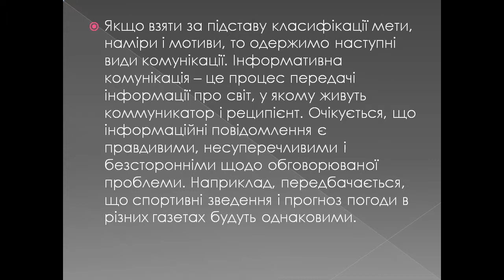Презентація Види комунікації